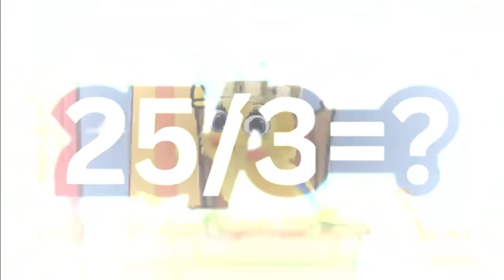जंगल का किसान , बुद्धिमान पक्षी | Tuntuni Stories | Hindi Kahaniya | Chidiya wala Cartoon